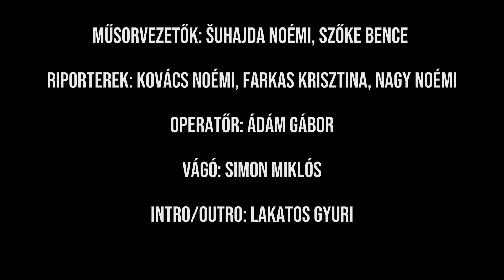Suli TV Szeptemberi adás